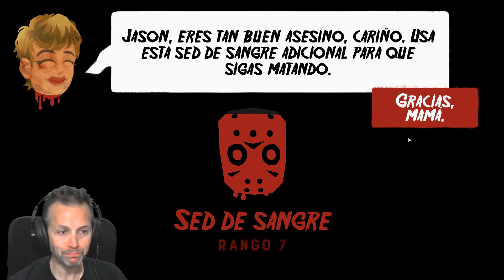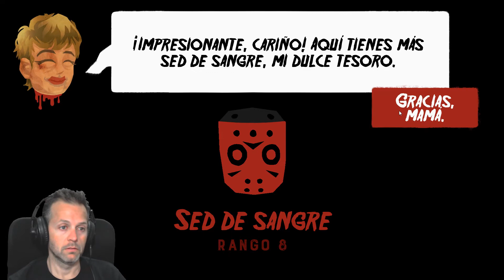Friday the 13th: Killer Puzzle - Primeros Minutos - Gameplay en Español